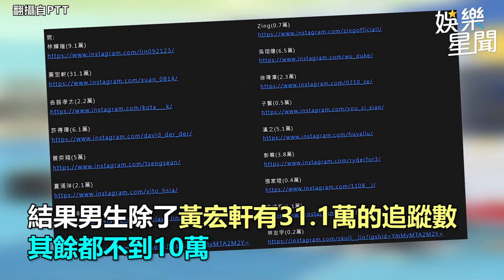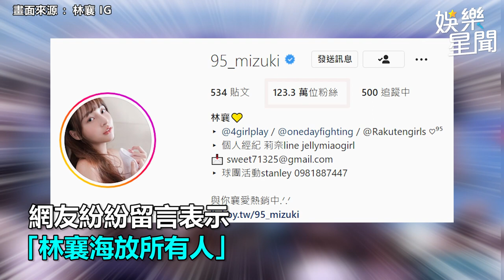《全明星4》超香！經理林襄人氣海放30位選手 郭泓志笑喊：黃隊不缺粉絲｜娛樂星聞